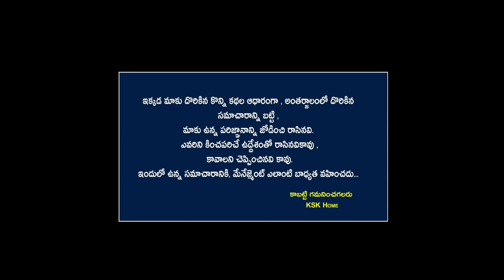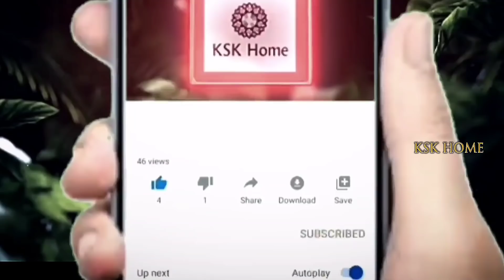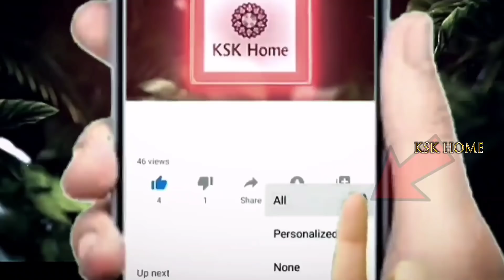ఈరోజే శ్రీరామనవమి స్నానం చేసే నీటిలో ఇవి వేసుకుని చేస్తే పాపాలు తొలగి కుబేరులు అవుతారు@KSKHome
ఈరోజే  శ్రీరామనవమి స్నానం చేసే నీటిలో ఇవి వేసుకుని చేస్తే పాపాలు తొలగి కుబేరులు అవుతారు @KSK Home